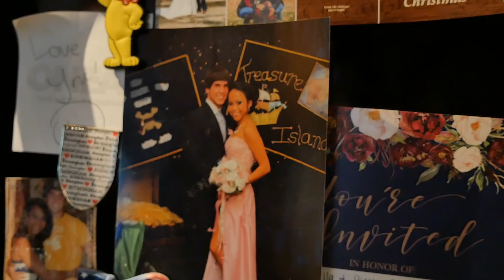Derek Lunsford - Act Like a Champion - IRON WORLD TOUR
We are in Tampa, FL home of top 212 Olympia contender Derek Lunsford. Winning the champion title used to be the “end all be all” and chief aim for Derek. Today his focus, attention to detail, and drive is to carry himself as a champion even before possibly earning the title. Simply due to the fact that you have to act like a champion to truly become one.
Derek welcomes us into his home and we catch everything he does here in his surroundings of Tampa, Florida in this segment of the Iron World Tour.